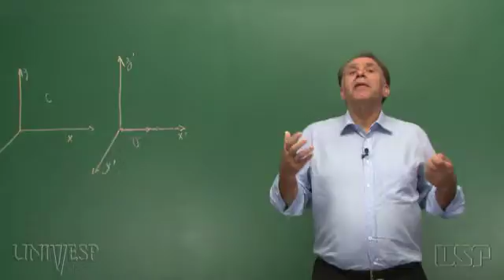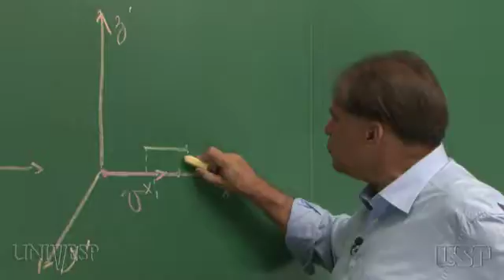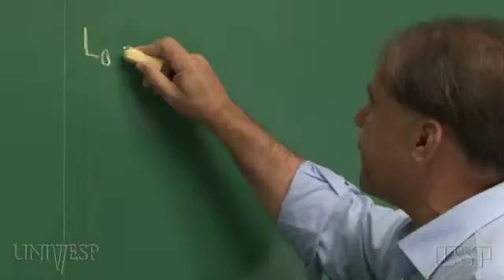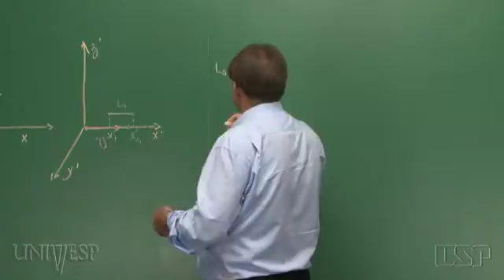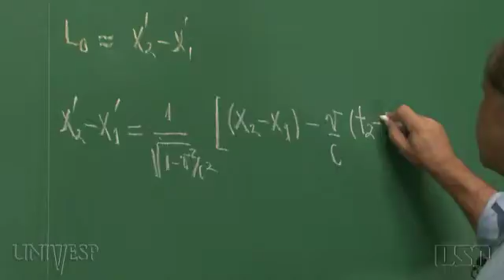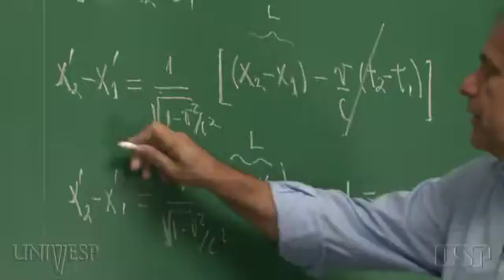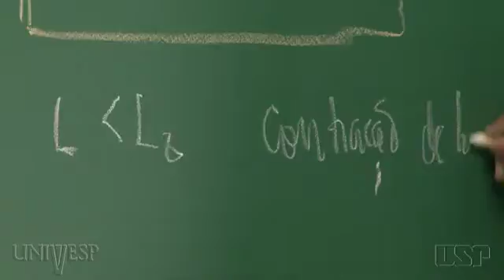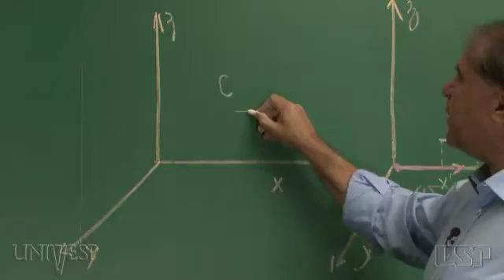Tema 05 - Postulados da Teoria da Relatividade | Aula 05 - Contração de Lorentz